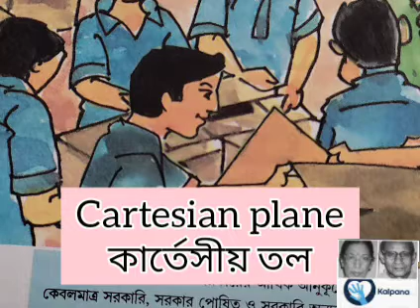স্থানাঙ্ক জ্যামিতির মজাVideo 2# Class 9#Math# W.B.State Board#Kalpana Initiative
আগের ভিডিওটি ছিল স্থানাঙ্ক জ্যামিতির উপরে। এটি তারই পরের পর্ব।। কেমন ভাবে লেখচিত্র আঁকতে হবে। অংক গুলো আলাদা পাঠানো হয়েছে।